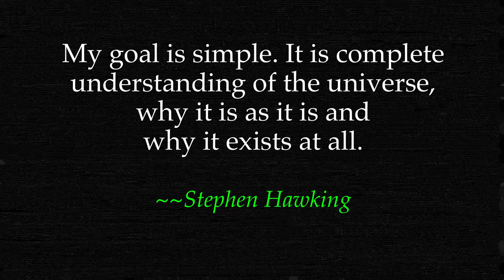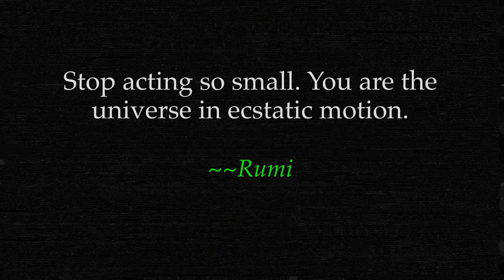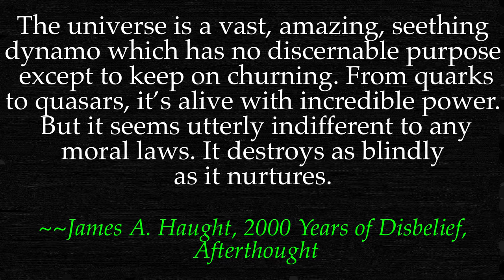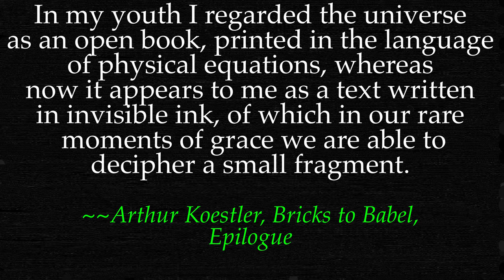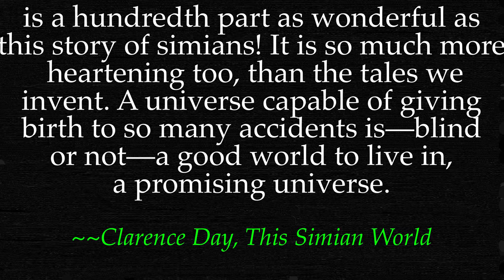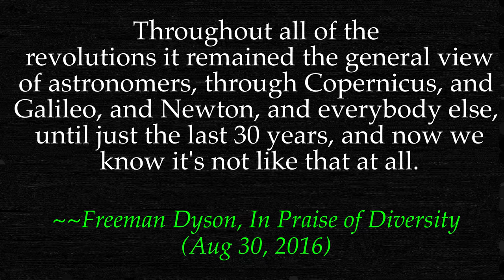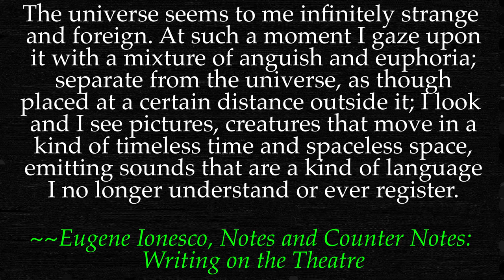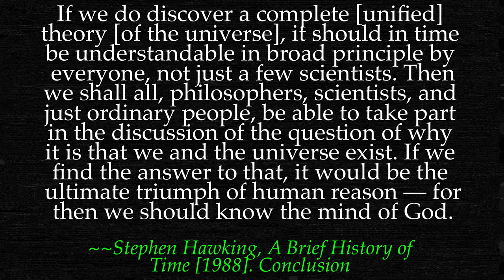Why Universe is Unknown for us? How Philosophy, Poetry, Art console us against indifferent Universe?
Quotes on The Universe, part II, is about present understanding of the Universe. Various fields of research have different ideas about the present phase of the Universe. Largely considered as indifferent, human mind finds solace in Universe's majesty, beauty and sheere inexplicability.

Subtitles available in: English, हिंदी, العربية الفصحى, বাংলা, 粤语 [粵語],  Français, Deutsch, 日本語, 한국어,  मराठी, Português, Русский язык, Español, தமிழ், คำเมือง, తెలుగు.

Quotes By: Stephen Hawking, Douglas Adams, Steven Weinberg, Francis Bacon, James Branch Cabell, Henry David Thoreau, Arnold Toynbee, Lao Tzu, Rumi, Jean-Paul Sartre, Galileo Galilei, John Burdon Sanderson Haldane, Arthur C. Clarke, Rabindranath Tagore, James A. Haught, John Haynes Holmes, Richard Dawkins, Bertrand Russell, Robert P. Kirshner, Arthur Koestler, Ernst Mach, John Muir, Plato, Joyce Carol Oates, Clarence Day, John Barth, John Hogan, Freeman Dyson, Carl Becker, Ralph Waldo Emerson, Anatole France, Michael Frayn, Fred Hoyle, Eugene Ionesco, Johannes Kepler, George Santayana, Lord Alfred Tennyson, John Archibald Wheeler

কেন মহাবিশ্ব আমাদের জন্য অজানা? কিভাবে দর্শন, কবিতা, শিল্প মহাবিশ্বের বিশালতার বিরুদ্ধে আমাদের সান্ত্বনা দেয়?
为什么宇宙对我们来说是未知的？ 哲学、诗歌、艺术如何安慰我们对抗浩瀚的宇宙?
Pourquoi l'univers nous est-il inconnu ? Comment la Philosophie, la Poésie, l'Art nous consolent-ils contre l'immensité de l'Univers ?
なぜ宇宙は私たちにとって未知なのですか？ 哲学、詩、芸術は、宇宙の広大さに対してどのように私たちを慰めますか？
Warum ist das Universum für uns unbekannt? Wie trösten uns Philosophie, Poesie, Kunst gegen die Weite des Universums?
ब्रह्मांड हमारे लिए अज्ञात क्यों है? दर्शन, कविता, कला हमें ब्रह्मांड की विशालता के खिलाफ कैसे दिलासा देते हैं?
왜 우주는 우리에게 알려지지 않았습니까? 철학, 시, 예술은 광대한 우주에 맞서 어떻게 우리를 위로합니까?
ब्रह्मांड आपल्यासाठी अज्ञात का आहे? तत्त्वज्ञान, कविता, कला आपल्याला विश्वाच्या विशालतेपासून कसे सांत्वन देतात?
Por que o universo é desconhecido para nós? Como a Filosofia, a Poesia, a Arte nos consolam da vastidão do Universo?
کائنات ہمارے لیے نامعلوم کیوں ہے؟ فلسفہ، شاعری، فن کائنات کی وسعت کے خلاف ہمیں کس طرح تسلی دیتے ہیں؟
பிரபஞ்சம் ஏன் நமக்குத் தெரியாதது? பிரபஞ்சத்தின் பரந்த தன்மைக்கு எதிராக தத்துவம், கவிதை, கலை எவ்வாறு நம்மை ஆறுதல்படுத்துகிறது?
విశ్వం మనకు ఎందుకు తెలియదు? విశ్వం యొక్క విశాలతకు వ్యతిరేకంగా తత్వశాస్త్రం, కవిత్వం, కళ ఎలా మనల్ని ఓదార్చుతాయి?
ทำไมจักรวาลถึงไม่เป็นที่รู้จักสำหรับเรา? ปรัชญา กวีนิพนธ์ ศิลปะ ปลอบใจเราจากความเวิ้งว้างของจักรวาลได้อย่างไร?
¿Por qué el Universo es Desconocido para nosotros? ¿Cómo nos consuelan la Filosofía, la Poesía, el Arte frente a la inmensidad del Universo?
Почему Вселенная нам неизвестна? Как Философия, Поэзия, Искусство утешают нас против необъятности Вселенной?
لماذا الكون غير معروف بالنسبة لنا؟ كيف تعزينا الفلسفة والشعر والفن في مواجهة اتساع الكون؟